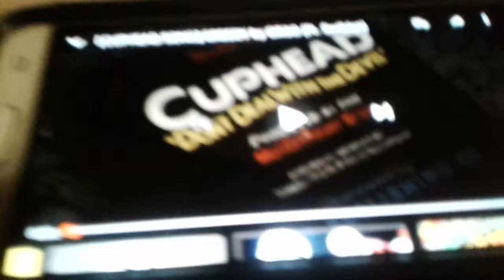GREEDY with Snoopy the musical.